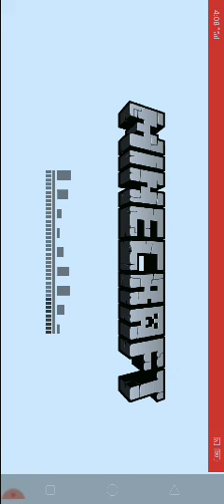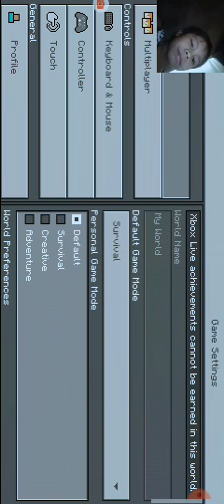Prinece Jovan Channel 🤩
Flores